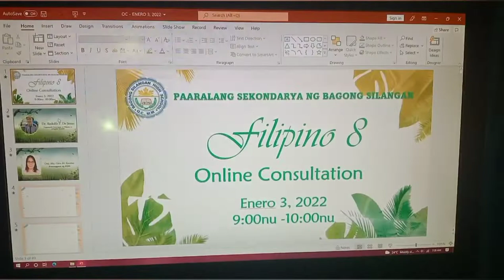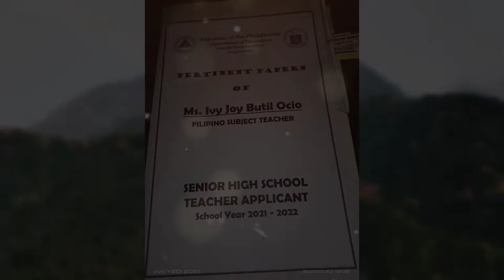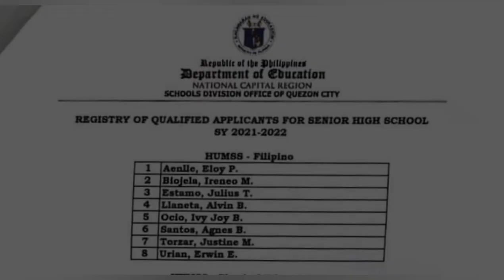JHS to SHS: Every New Journey Begins with an End🥲😢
Ang nilalaman ng vlog na ito ay tungkol sa aming mga pasulyap na pag-alala sa aming lilisaning paaralan ( Bagong Silangan High School) at sa aming pupuntahang tahanan (Justice Cecelia Muñoz Palma Senior High School).

Malungkot man para sa amin ang paglisan sa aming itinuturing na ikalawang tahanan ngunit maligaya kami sapagkat napakaraming aral ang aming babaunin patungo sa aming bagong kanlungang pagsisilbihan.